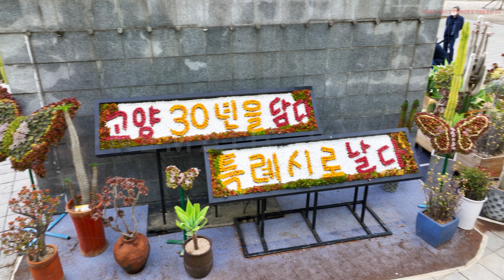일산호수공원, 난지 일대 / Ilsan Lake Park, Mapo-gu Nanji, Korea Drone - 호수,공원,캠핑장, 드론 |시네마틱아카이브-대한민국영상소스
시네마틱 아카이브 - 대한민국의 모든 영상 기록 소스 - 구매 가능

- 대한민국 드론 촬영 영상 및 영상 작가님들의 소스 아카이브 채널입니다.
- 대한민국 전국 하늘과 자연, 도시, 건물, 산업, 역사기록물을 고퀄리티의 영상 소스로 판매/제공합니다.
- 대한민국의 도심 및 역사, 산업에 대한 영상 기록물로서 합법적 촬영 절차를 거쳐 촬영된 영상입니다.

채널 내의 영상 소스는 구매 가능합니다. - 구매 및 금액 가이드-

2020년까지는 연락주시면 다양한 혜택을 드리니 편하게 연락주세요-

구매문의는
카카오 채널 24시간 운영 중이므로
빠르게 문의 가능합니다

부재중시에는
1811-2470 으로 전화 부탁드립니다.

구매시 시안 요청 가능하며, 영상 제작 시 최종 사용된 컷에 대해서만 금액 차지 진행됩니다.
단, 수정이 여러번 반복될 경우 약간의 실비 청구가 있을 수 있습니다.

제휴를 원하시는 작가님들은 영상 등록 요청 및 판매를 진행하실 수 있습니다.

해당 저작물은 M2e mediaworks에서 관리합니다.

본 영상들은 적법한 절차에 의해 촬영되었으며
사용시에 초상권 및 특정 건물, 랜드마크의 경우 추가 사용권한을 취득해야 할 수 있습니다.
주로 대규모 매체 집행 광고 등은 추가 허가를 받아야하며 저희를 통해 할수도 있으며 직접 하실수도 있습니다.
이외 영상에서 사용시에는 일반적인 촬영영상처럼 활용하시면 됩니다.

영상 키워드: 드론 소스, 영상 소스, 대한민국 영상, 대한민국 풍경, 하늘에서 본 대한민국, 도심 영상, 대한민국 하늘, Korea Drone, Seoul Drone, Gangnam Drone